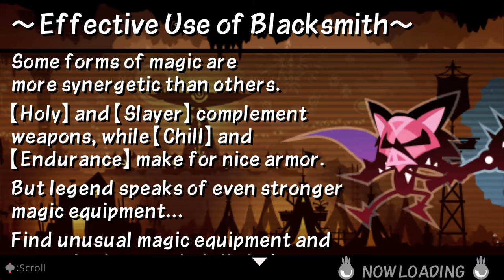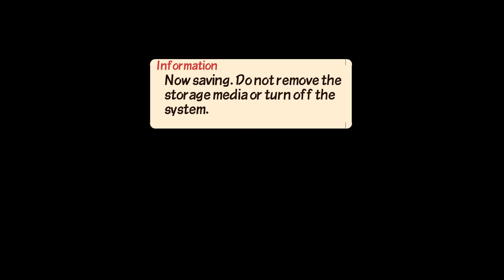Patapon 3 - Mission 22: Bonedeth Brigade in Tahi-Tahi Forest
MAP: Greedy Mask Jungle

mh